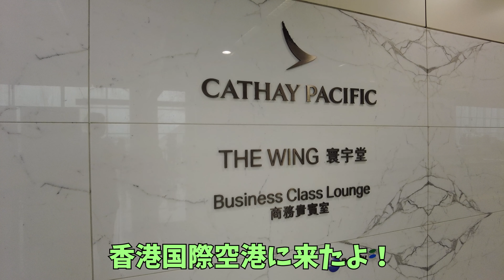【ラウンジにお風呂！？】「キャセイパシフィック航空ファーストクラスラウンジ滞在記」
ついに2023年7月にパンデミック後閉鎖されていたファーストクラスラウンジ「ザ・ピア」が再開！
世界最高峰のファーストクラスラウンジと名高いキャセイの香港のラウンジがついに復活！
ただ先日ビジネスクラスに乗ったのが4月だったので、もう一つの「ザ・ウイング」しか行けなかったけど、それでも世界最高峰ラウンジの肩書は伊達じゃない！という素晴らしいラウンジです！
ワンワールドの修行僧には有名なこのラウンジはキャセイの本所地、香港にあり、高級なシャンパンが飲み放題、高級レストランを思わせる「The Haven」、さらには個室の貸切風呂のある「Cabanas(カバナ)」など、とにかく超高級が盛りだくさん！
乗り継ぎのタイミングで利用してもヨシ、香港旅行の帰り道に使用してもヨシ！
ファーストクラスラウンジの様子やそこでの料理、お酒などが気になる方、旅行気分を味わいたい方、ぜひともご参考にしてください♪

【シンガポール関連動画】

【チャプター】
0:00　オープニング
0:19　ラウンジ紹介、ビュッフェスタイルフード紹介
3:05　シャンパンバー
3:29　レストラン「The Haven」
5:37　貸切風呂「Cabanas(カバナ)」
9:33　「Shower suite（シャワースイート）」
10:13　エンディング

・JAL：JGCプレミア
・ANA：プラチナ
・マリオットボンヴォイ：チタン（SPGアメックス）
・ヒルトン：ゴールド（ヒルトングランドバケーションズ byヒルトンクラブ）
【撮影機材】
・DJI Pocket2
・iPhone11